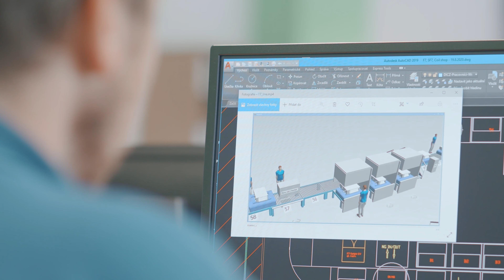ACT Media - náborové video pro Daikin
Jsme ACT Media® kreativní studio zaměřené na tvorbu reklamních a náborových kampaní a marketingovou komunikaci. Od roku 2009 pomáháme značkám a firmám vyprávět jejich příběhy pomocí video obsahu, grafických vizuálů, fotografií nebo reklamních spotů. S naší prací se můžete setkat například v televizi, rádiu, na YouTube nebo na billboardech.
ACT Media s.r.o.
Jablonského 2200/62
326 00 Plzeň
Marketing. Video spoty. Grafické vizuály. Televizní reklamy. Nápady. Slogany. Firemní a prezentační filmy. Zvukové studio. Rádio spoty. Náborová videa. Záběry z dronu. Informační kampaně. Analytika a výkonnostní PPC kampaně. Kreativní koncepty. Scénáře. Storyboardy. Foto produkce. Online spoty. Hlasový casting.

ACT Media ©